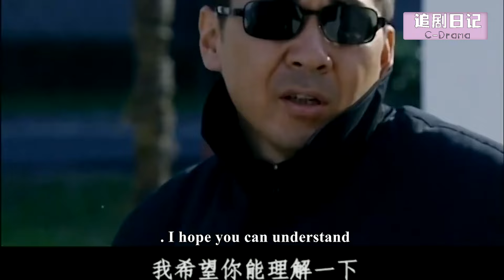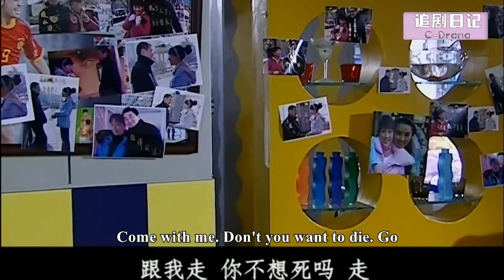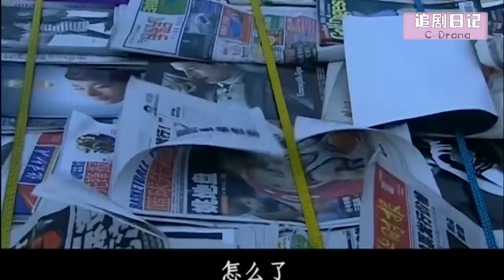【Full Movie】丈夫出軌妻子的親姐姐，妻子立馬投身總裁懷抱，丈夫後悔也晚了🍔Chinese Television Dramas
【劇名】睜開你的眼睛 ZKNDYJ